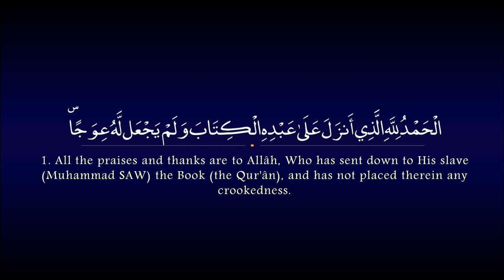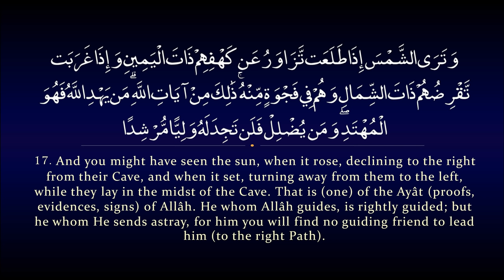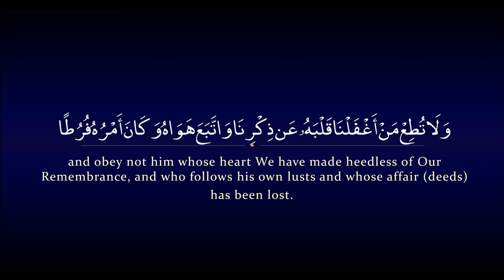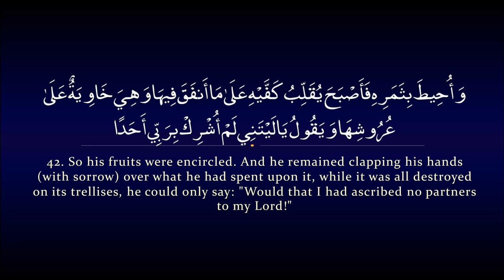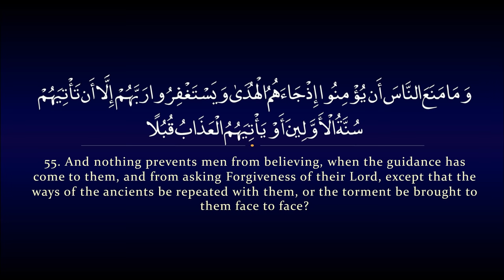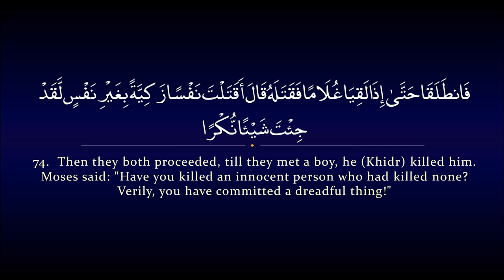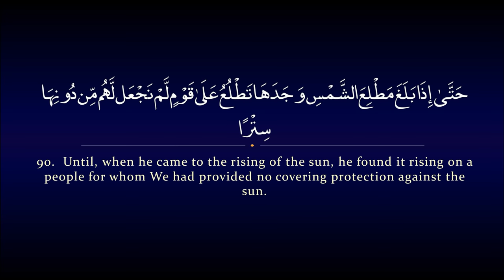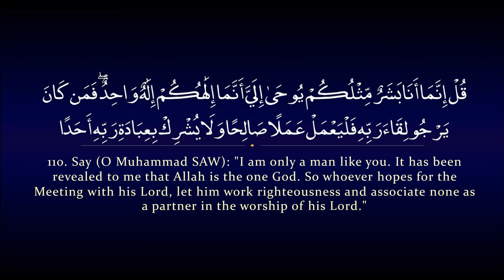Surah Kahf | Sa'ad al Ghamdi سورة الكهف | سعد الغامدي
From Abu Sa'eed al-Khudri, who said: "Whoever reads Soorat al-Kahf on the night of Jumu'ah, will have a light that will stretch between him and the Ancient House (the Ka'bah)."

(Narrated by al-Daarimi, 3407. This hadeeth was classed as saheeh by Shaykh al-Albaani in Saheeh al-Jaami, 6471)

(b)

"Whoever reads Soorat al-Kahf on the day of Jumu'ah, will have a light that will shine from him from one Friday to the next."

(Narrated by al-Haakim, 2/399; al-Bayhaqi, 3/249. Ibn Hajar said in Takhreej al-Adhkaar that this is a hasan hadeeth, and he said, this is the strongest report that has been narrated concerning reading Soorat al-Kahf. See: Fayd al-Qadeer, 6/198. It was classed as saheeh by Shaykh al-Albaani in Saheeh al-Jaami', 6470)

It was narrated that Ibn 'Umar (may Allaah be pleased with him) said: "The Messenger of Allaah (peace and blessings of Allaah be upon him) said: 'Whoever reads Soorat al-Kahf on the day of Jumu'ah, a light will shine for him from beneath his feet to the clouds of the sky, which will shine for him on the Day of Resurrection, and he will be forgiven (his sins) between the two Fridays.'"

Al-Mundhiri said, this was narrated by Abu Bakr ibn Mardawayh in his Tafseer, with an isnaad with which there was nothing wrong.

(al-Targheeb wa'l-Tarheeb, 1/298)

The soorah may be read during the night or the day of Jumu'ah. The night of Jumu'ah starts from sunset on Thursday, and the day of Jumu'ah ends at sunset. Therefore the time for reading this soorah extends from sunset on Thursday to sunset on Friday.

Al-Mannaawi said:

Al-Haafiz ibn Hajar said in his Amaali: "In some reports it says 'the day of Jumu'ah' and in some reports it says 'the night of Jumu'ah'. They may be reconciled by saying that what is meant is the day which includes the night and vice versa." (Fayd al-Qadeer, 6/199)

May Allah forgive all our sins.
Ameen